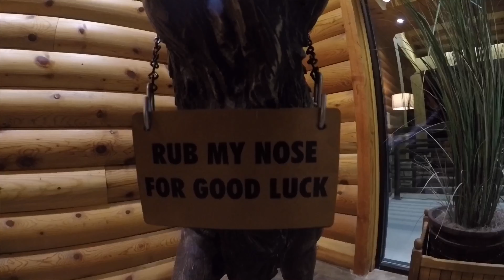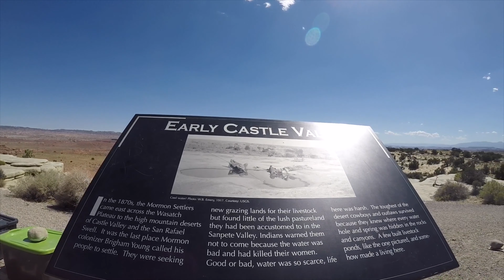Part 1 - Cross Country Drive (California to Colorado)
Part 1: California to Colorado

These images were taken from my cross country drive from September 10 to September 12, 2018. They are shot on the GoPro HeroBlack5 with the Karma Grip, sticking out of the sunroof of my Honda Odyssey. Part 1 begins in southern California heading north on I15 between Baker and Primm, and ends at the summit of Trail Ridge Road in Colorado, one of the highest highways in the United States. Part 2 starts in Moraine Park, Colorado and ends in Jacksonville, Florida.

September 10 -- California to Brian Head, Utah

00:00 Around Yucca Grove
00:14 Ivanpah Solar Electric Generating system
00:17 California - Nevada State Line; Primm; Buffalo Bills
00:37 9 miles to Mesquite, NV
00:44 Bridge at Lower Flat Top Drive; Exit 118; Mesquite, NV
01:08 Just outside Littleton, AZ; Entering mountains above the Virgin River Gorge
01:35 Best Western Premier; Brian Head, Utah

September 11 -- Brian Head to Grand Junction, Colorado

02:28 Downhill out of Brian Head
02:47 Main Street, Parowan
03:00 Lunt Park Northbound Rest Area
03:25 Manderfield
03:38 Fish Creek Bridge; Sevier, UT
04:07 Sand Bench View Area -- epic

September 12 -- Grand Junction to Moraine Park Campground, Colorado

05:49 White River National Forest; Colorado River
06:07 Tunnel between Glenwood Springs and Dotsero
06:45 Eagle County; Train along the Eagle River; One of my favorite shots
07:45 Toponas, CO; Toponas General Store -- Lost; Ford Mustang
08:58 Kremmling, CO
09:21 Hot Sulfur Springs, CO; Byers Ave
09:57 Ascending Trail Ridge Road
10:20 Gore Range Overlook -- most epic
10:35 Trail Ridge Road Summit